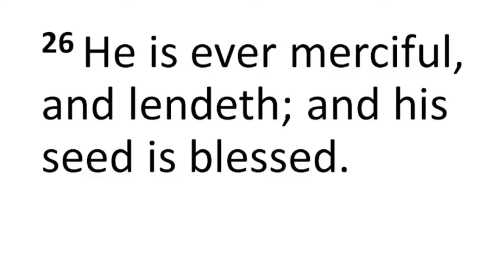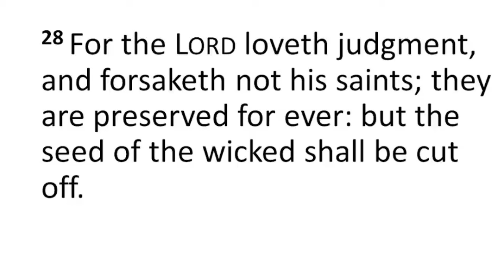Failure are not final Rev. Henry Pestaño preaching